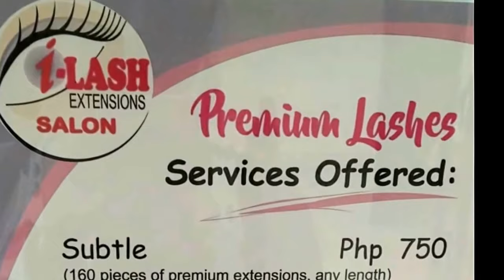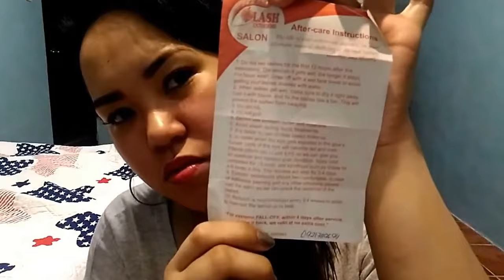EYELASH EXTENSIONS 101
HELLO FRIENDS,

In this video I will discuss about EYELASH EXTENSIONS, my EXPERIENCE, THOUGHTS and the services of iLash eyelash extension salon. Please watch my video to know my reviews about it.

DON'T FORGET TO HIT THE NOTIFICATION BUTTON THE BELL) FOR YOU TO BE NOTIFIED FOR MY UPDATES. THANK YOU SO MUCH!!!